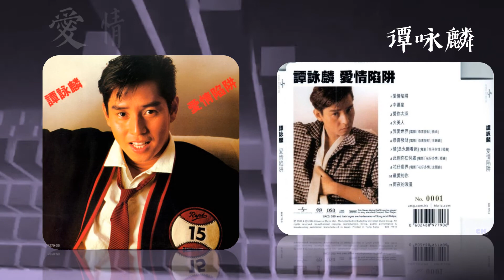【那些熟悉的歌】《Canto POP》谭咏麟 - 愛情陷阱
谭咏麟  愛情陷阱
From 1985 Album 愛情陷阱

作词：潘源良
作曲：芹尺广明

拨着大雾默默地在觅我的去路
但愿路上幸运遇着是妳的脚步
我要再见妳
只想将心声透露　爱慕

独自望着路上密密画满的记号
像是混乱又像特别为了指我路
到处去碰
到处去看
堕入陷阱
方知太糊涂

真心被俘虏
仿佛遭圈套
探索这爱路
妳那美态已叫我醉倒

我堕入情网
妳却在网外看
始终不释放
妳笑笑看看我
像是望着猎物
我心已伤

我堕入情网
妳却在网外看
始终不释放
恨　爱
心中激荡
这陷阱
这陷阱
这陷阱
偏我遇上